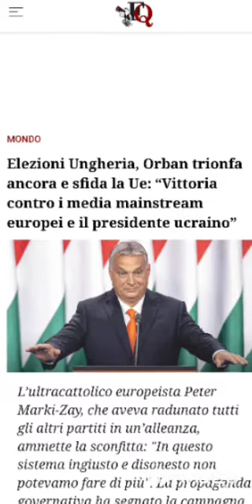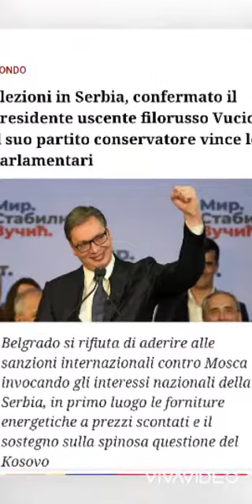Elezioni Ungheria e Serbia... trionfo di Orban e VUCIC..🤗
VELIKI VUČIĆ NE ZABORAVLJA ROĐENE I BOMBE NAD BEOGRADOM